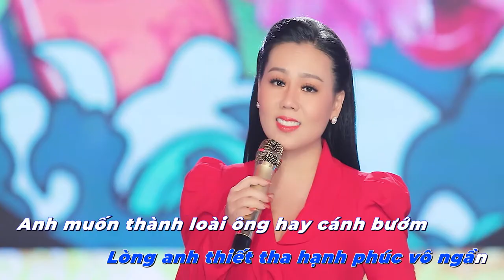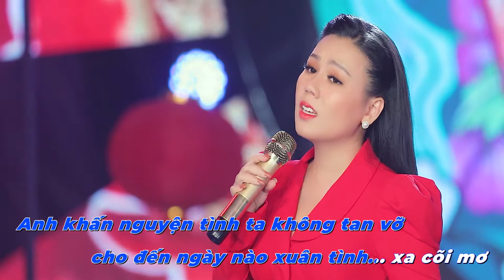KARAOKE NỤ CƯỜI EM MÙA XUÂN - Lưu Ánh Loan